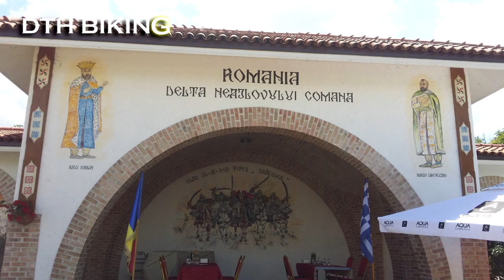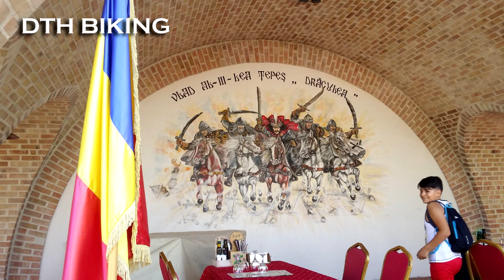🚴 Ride from Bucharest City to Comana Village | 🌿 Exploring ComanaNaturalPark &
Cycling Ride From Bucharest City to Comana Village  (Giurgiu county) with main attraction: Comana Monastery and Comana Adventure Park, Comana Nature Park and Neajlov Delta also named Comana Lake
Riders: DTH on FOCUS MTB `29, MRS on Bianchi Reparto Corse road bike, and VRN on vintage Peugeut road bike.
Video attraction:
1)  ✔️ Over taken, over and over again ⚡️ Focus MTB 29 Vs Bianchi Reparto Corse on min 21:11
2)  ✔️ Exploring the Comana Natural Park, Comana Adventure Park, Neajlov Delta and sites on min 22:32
3) ✔️ Meeting with VLAD THE EMPAILOR (VLAD ȚEPEȘ) at 26:26
Be free to explore...

About Comana Village
Comana is a commune in Giurgiu County, southern Romania. It is composed of five villages: Comana, Vlad Țepeș, Budeni, Falaștoaca and Grădiștea. The commune is approximately 32 kilometers (20 miles) south of Bucharest.
Comana is part of the Giurgiu county, which is among the less developed areas in Romania, and, in the same time, is part of the Comana Natural Park, a Nature 2000 and Ramsar protected area.
Comana Monastery is located in the commune, as is Comana Nature Park, the largest protected area in southern Romania.
On the night of 6 to 7 of May 1944 a British bomber crash-landed at Comana. The aircrew were killed

About Comana Natural Park
Is a natural reserve near Bucharest, situated in Giurgiu county, at approximately 30 km. Comana Natural Park is well-known for its Delta of the Neajlov River, home for waters, birds, trees and abundant vegetation.
In the month of May there are lots of peonies blooming in the Comana forest, an occasion for the locals to celebrate spring, during Peony Fest (Sarbatoarea Bujorului).